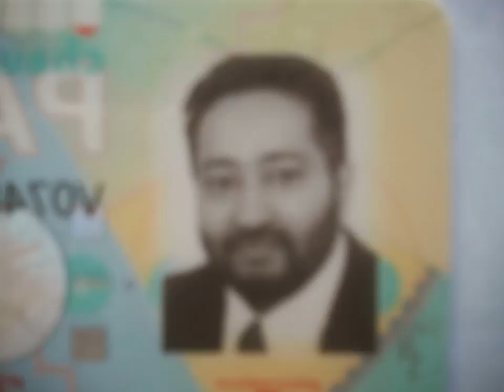SHAM POERAN 10/09/2014